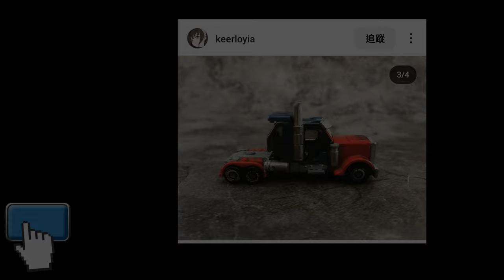胡服騎射的變形金剛分享時間 1854集 變形金剛G1復刻版大黃蜂